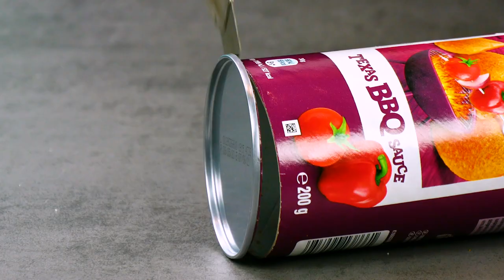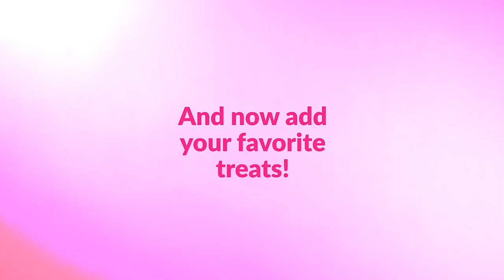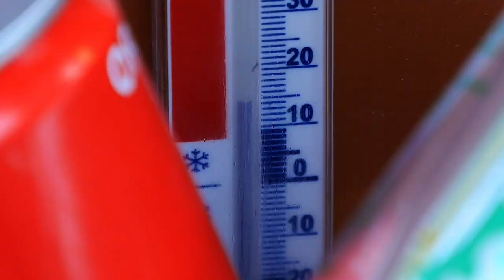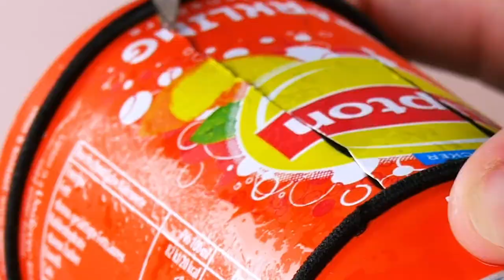19 Cool Summer Hacks | Build Your Own AC Unit | DIY Air Conditioning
19 Breezy Life Hacks For A Cooler Summer | Most summer fiends will have you believe that summer actually only really starts once the temperatures start reaching the high 90s. Most normal people, however, would beg to differ. High temperatures mean that there is a high likelihood of sweat, sunburn, and other truly frustrating side effects of summer. Thankfully, there are plenty of hacks to make things more bearable. For example, we're going to help you beat the heat by showing you how to build your own AC unit with a little help from some empty Pringles cans. Plus, a ton of other fun summer hacks await!